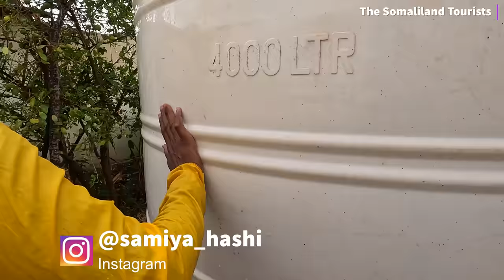RAINY SEASON! Straight back to work at our OFF GRID home RAIN WATER HARVEST HARGEISA SOMALILAND 2023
Enjoying the rain fall and a quick update on our garden in Hargeisa Somaliland 2023